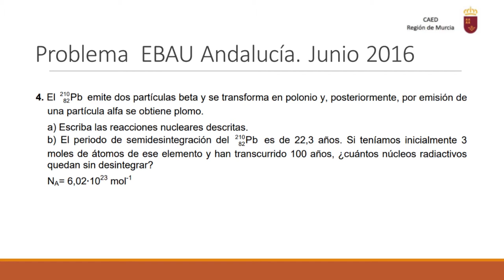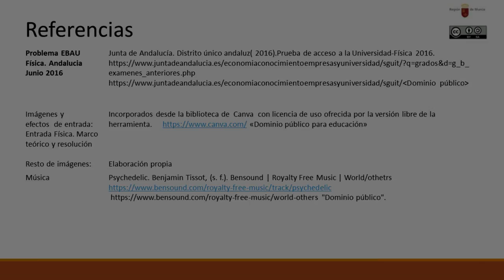PROBLEMA EBAU ANDALUCÍA REACCIONES NUCLEARES 2016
Problemas sobre emisiones radiactivas aplha y beta negativa.

Licencia: Problemas sobre emisiones radiactivas aplha y beta negativa.